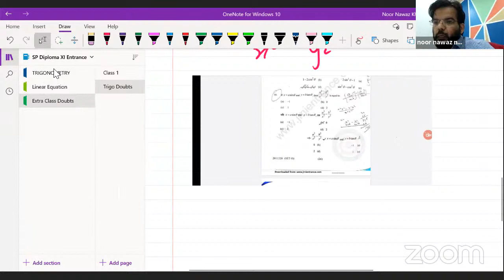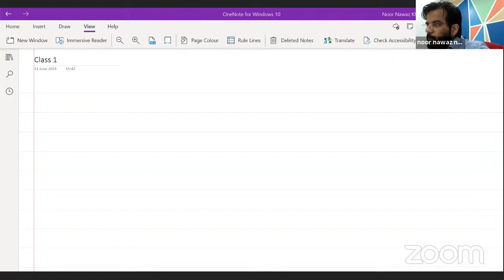Trigonometry Extra Questions I Diploma Entrance I Class 10 MCQs